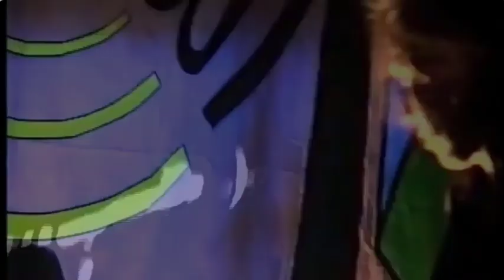Burning up AKA john major (Full version) Dub The Earth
I class this as a classic song. John Major was it working title, named as it was first play when John Major became Prime Minister of the United Kingdom and Leader of the Conservative Party from 1990 (knobhead following knobheads) Earth sounds home of some very rare DUB THE EARTH. Just to bring back some enjoyable time playing music with very loved friends. Those here and those not. Historical track, not only as the Talents of Steve Swann and Paul Tillotson are together (other than in RDW) but added Guitar from Roy Apps (Heron fame amount other things) but also recorded by Martin Rushent (Martin Charles Rushent (11 July 1948 – 4 June 2011) who was an English record producer, best known for his work with the Human League, the Stranglers and Buzzcocks. Love to all who have played and been a part of this band for the last 30 plus years